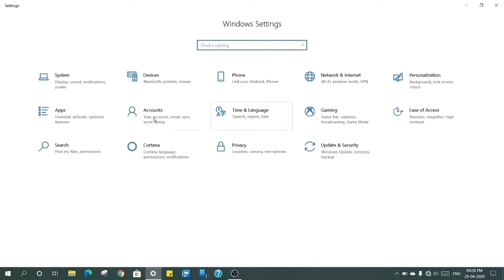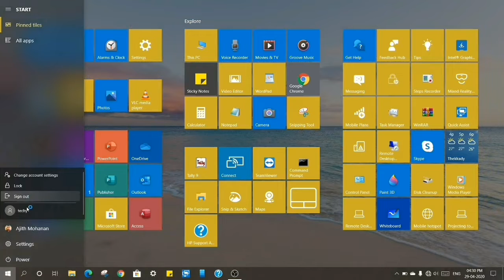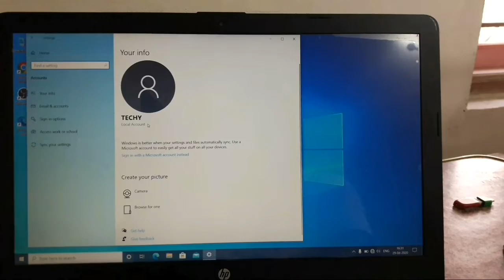How to add new user in Windows 10. AjithMohanan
Hi It's Me Ajith Mohanan

How to add a user in Windows 10
New user
It's simple to add a user